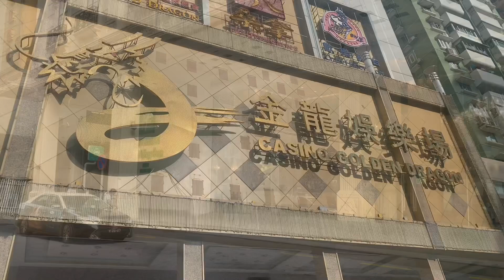自由行不似預期 澳門面臨長期低賭收？！